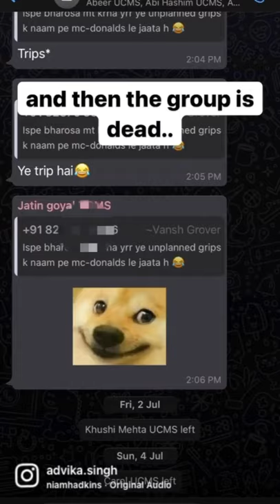TRIP WITH FRIENDS??😱 ...